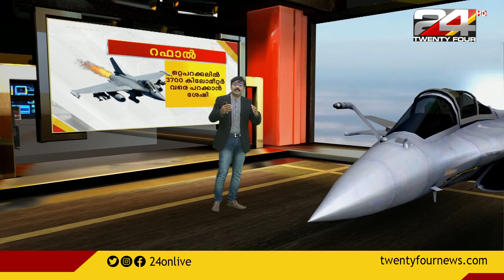വർഷങ്ങൾ നീണ്ട കാത്തിരിപ്പുകൾക്കൊടുവിൽ ഇന്ത്യൻ വ്യോമസേന റഫാൽ കരുത്താർജ്ജിച്ചു